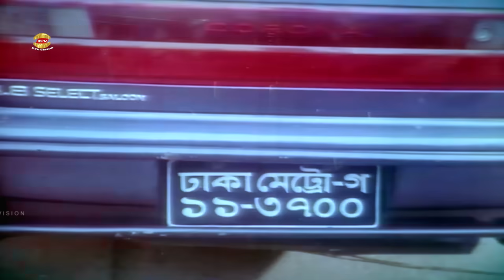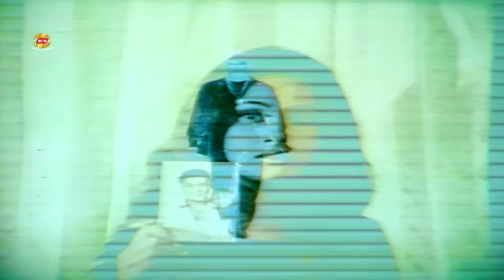Valobashar Zuddho | প্রেমিকাকে তুলে নিয়ে সর্বনাশ | Manna | Purnima | Misha Sawdagor | Movie Scene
Movie scene: Valobasar Zuddho  ( ভালোবাসার যুদ্ধ )
Movie: Dhongsho
Star cast: Manna | Purnima | Atm Samsuzzaman&Others
Label: Eye Vision